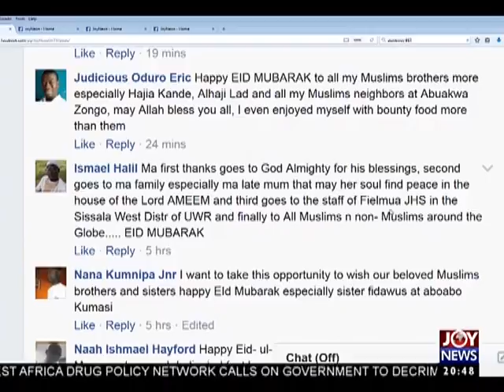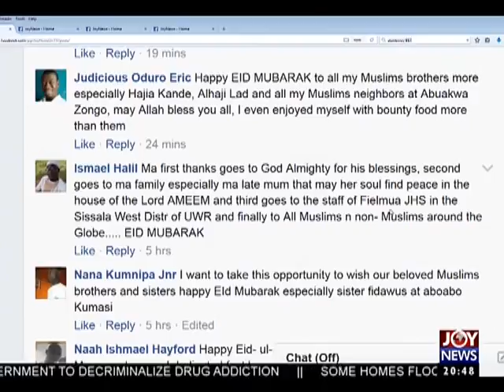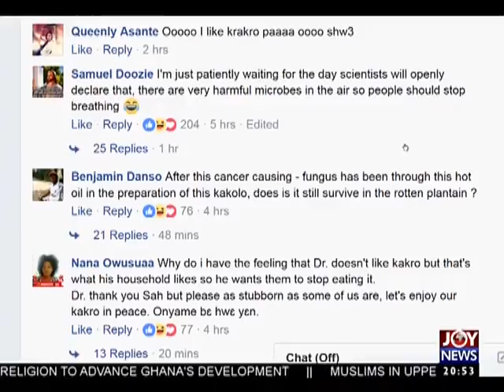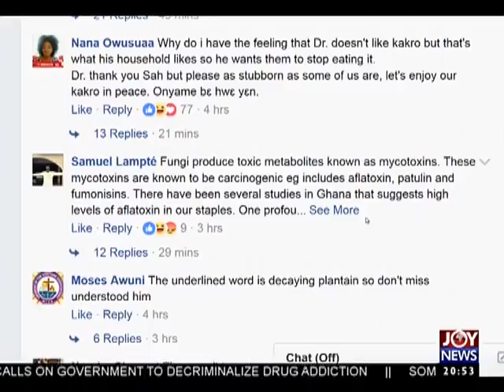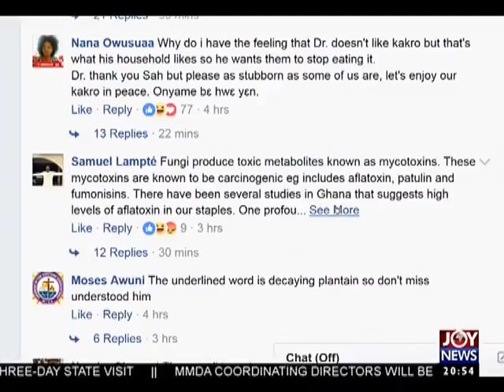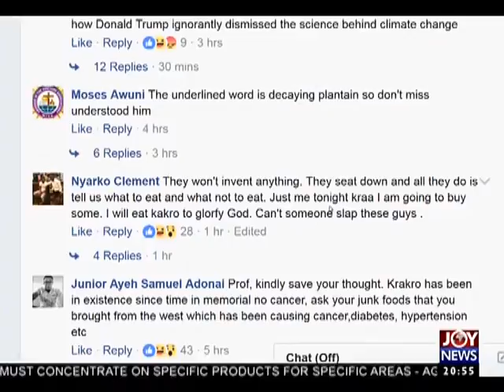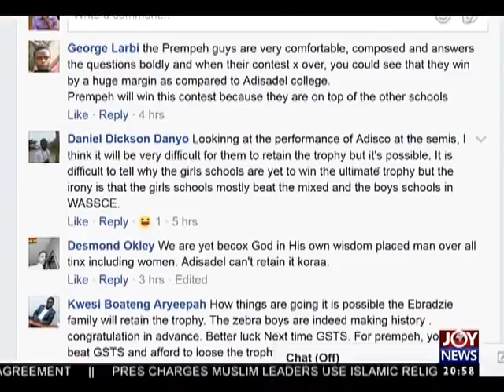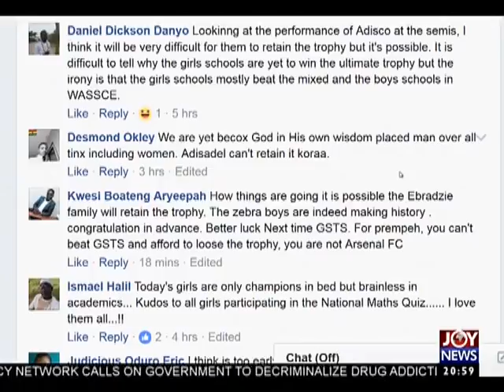Eid Celebrations - Joy News Interactive (26-6-17)